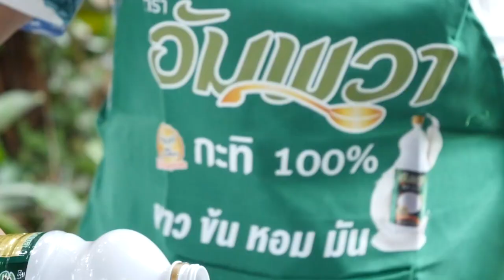อัมพวา จุดประกายเมนูสร้างสรรค์ เมนู ห่อหมกทะเลมะพร้าวอ่อน# ร้านกินผักแหนมเนือง